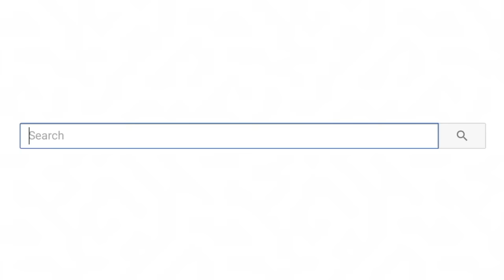Tik Toks Worth Watching Before It Shuts Down